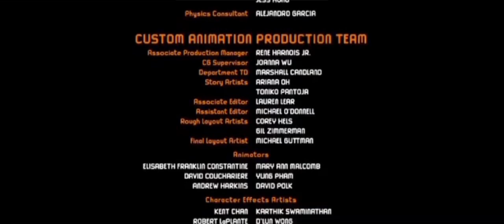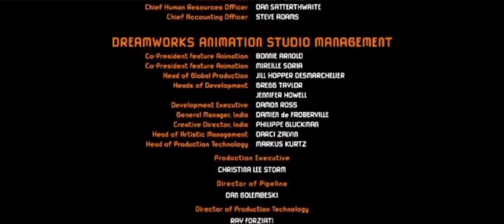July 4, 2024(1)